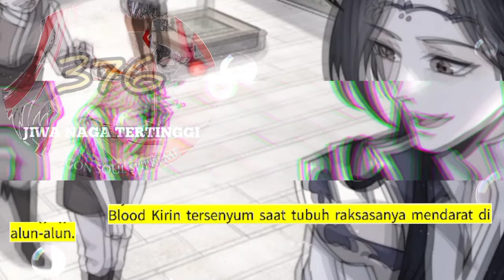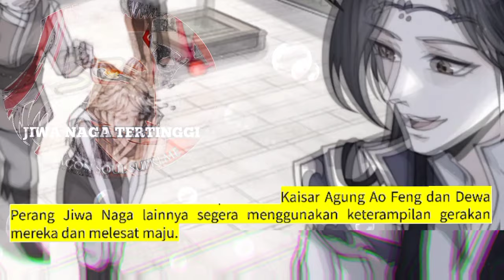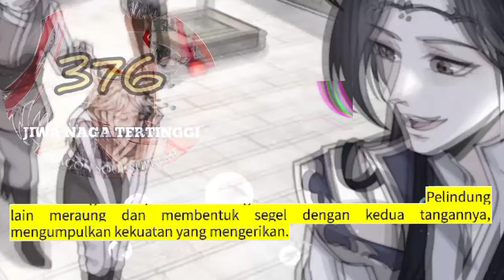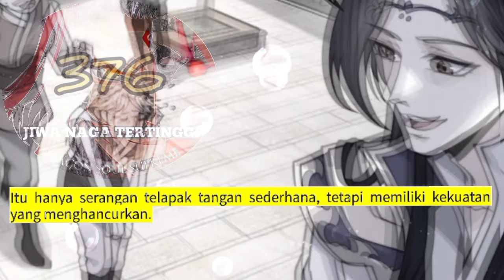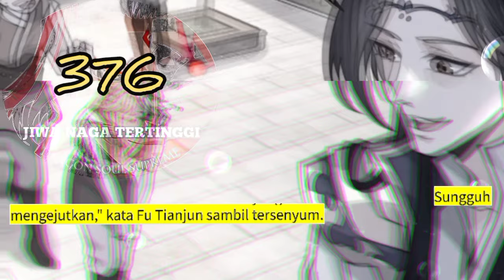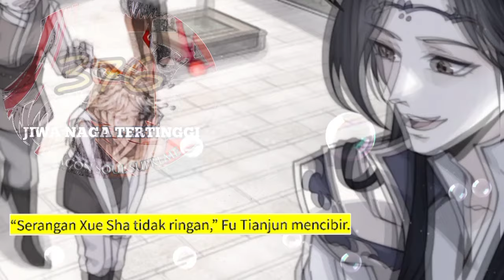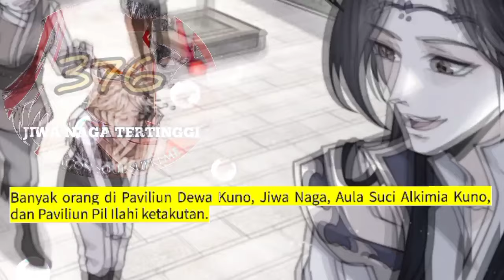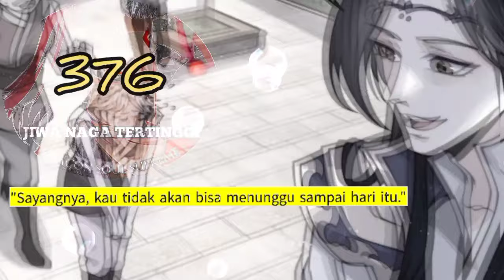Jiwa Naga Tertinggi season 376